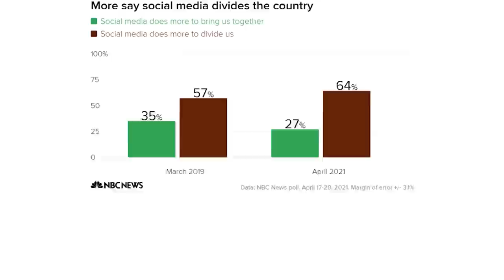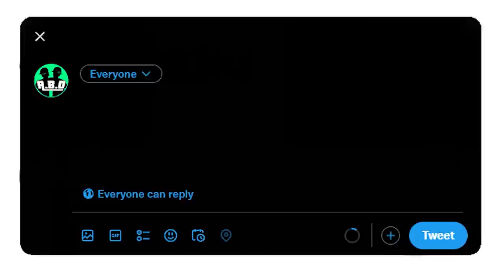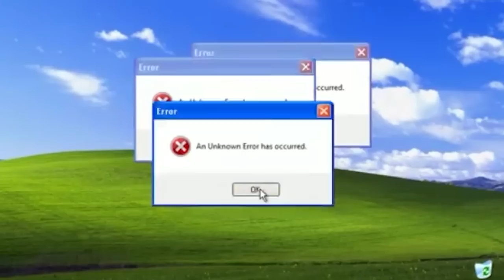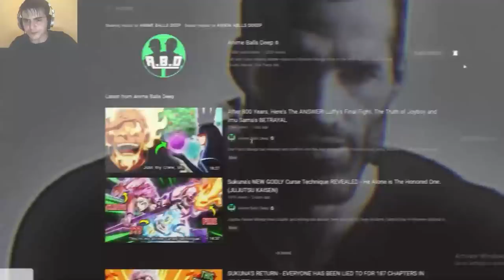A NEW STRAW HAT! Vegapunk's Power Has REVEALED The ANSWER! How Are Devil Fruits Created? (ONE PIECE)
One Piece Manga released One Piece Chapter 1067 which reveal the origins of Devil Fruits and how they work. We also learn that Dr.Vegapunk has eaten the Brain-Brain Devil fruit, which allows him to have infinite amount of brain storage. Meaning he can store an infinite amount of knowledge and remember it for as long as he lives. The only down side to this is that his Brain also grows the more he learns and it eventually grew to almost the size of a giant. We go over how Dr.Vegapunk was able to create artificial devil fruits like the one Momonosuke ate, as well as the truth on how Devil Fruit are created and how they truly work.